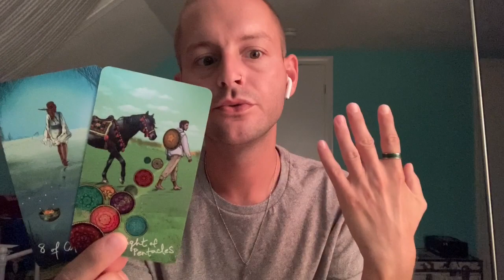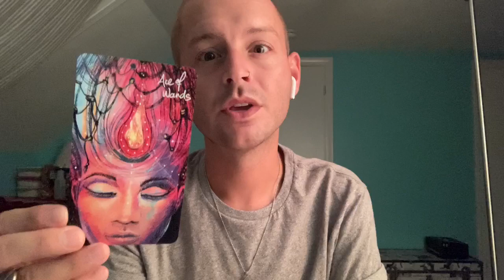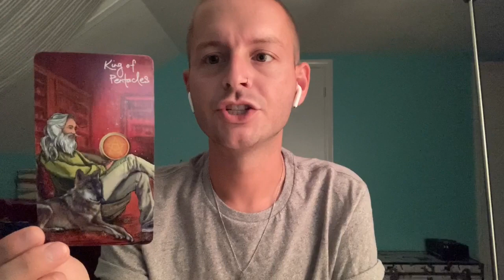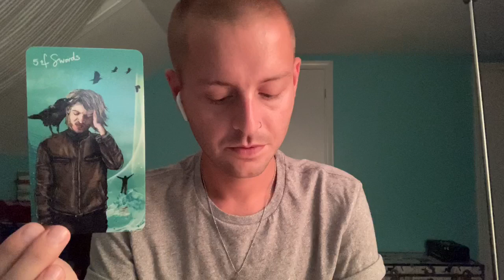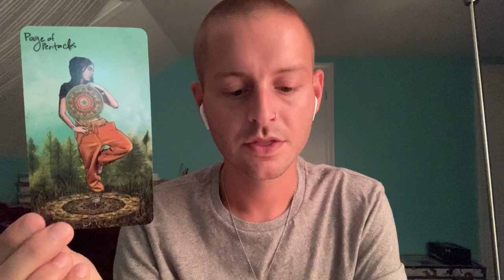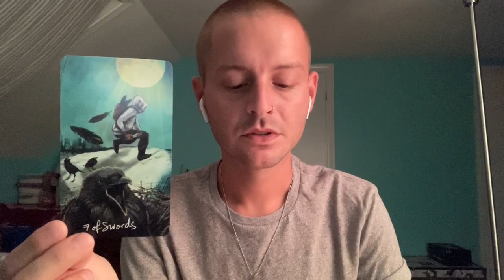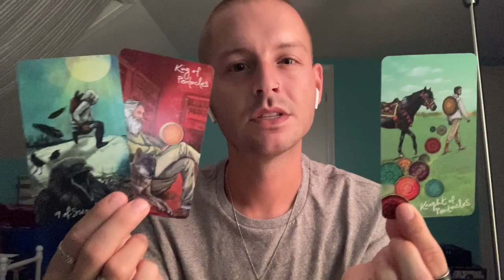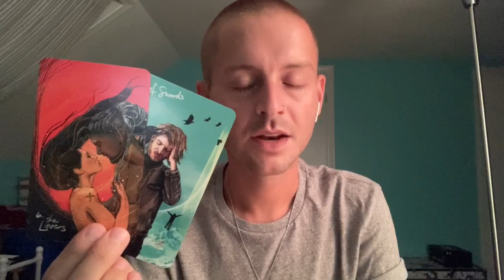LEO - Moving Towards Financial Security - Money & Career Tarot (July 2021)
This is a general tarot reading for the sign of LEO (All Chart Placements).

- 10 Card Reading - $40
- 5 Card Reading - $20
- 3 Card Reading - $13